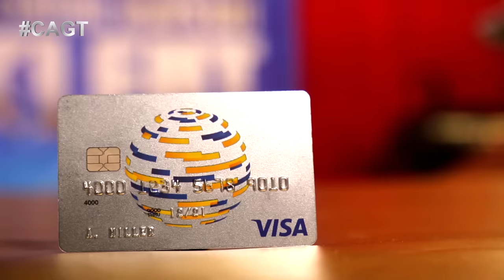ДЕВОЧКА БЕЗ КОСТЕЙ 2! Отправь 09 на 5021 за Жансулу Татлимуратову из Узбекистана!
Отправь 09 на 5021 за Жансулу Татлимуратову из Узбекистана!
"Девочка без костей" - так стали называть Жансулу Татлимуратову после выхода шоу "Центральная Азия Ищет Таланты". В полуфинале шоу девочка показала, что способна на большее, добавив в номер несколько сложных элементов. В случае победы, Жансулу решила отдать свой выигрыш в детский дом.